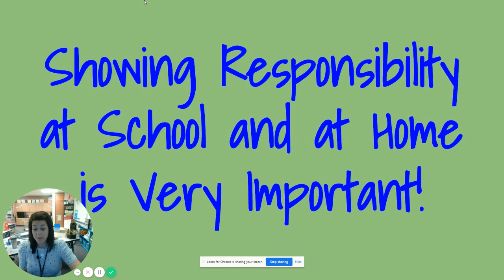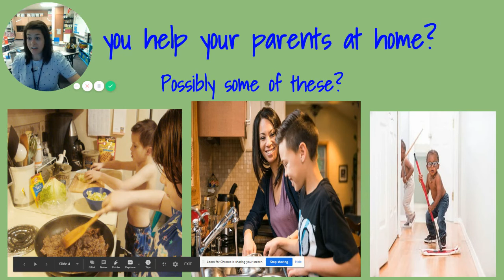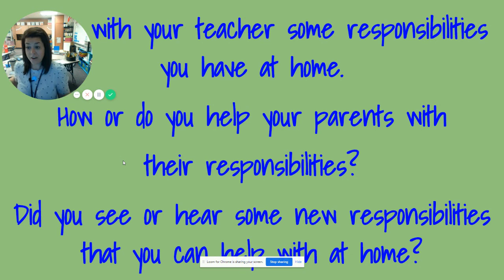Responsibility at Home